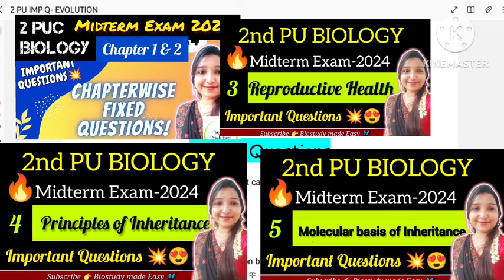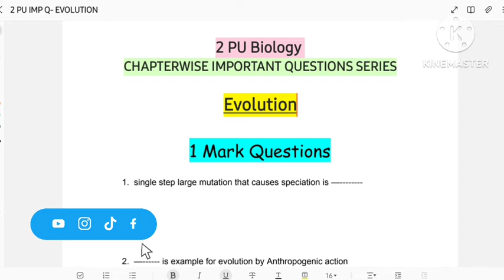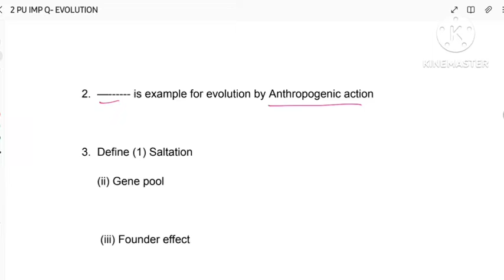EVOLUTION|| 2 PUC Biology IMPORTANT QUESTIONS & ANSWERS ||2PU EXAM 2024@biostudymadeeasy​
In this video 2nd PUC biology Chapterwise important questions discussed
according new exam pattern 2024 for midterm exam.
Chapter-6 Evolution important questions with answers
1 mark questions
2/3 mark questions
5 mark questions

EVOLUTION
💥Chapterwise Important Questions for 2 PU Biology

2 nd Pu Biology NCERT chapters click to watch⤵️

5️⃣ PRINCIPLES Of INHERITANCE And VARIATION

et biology